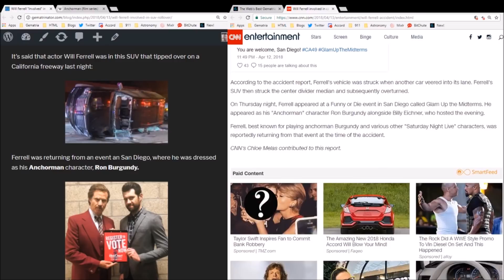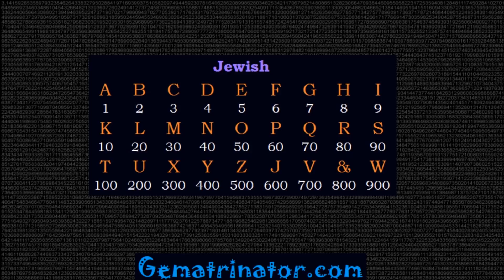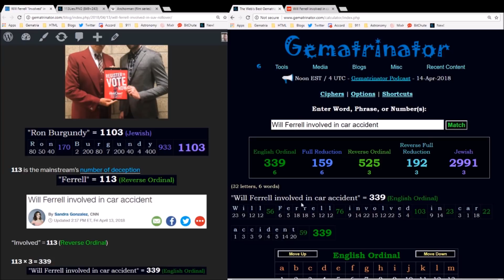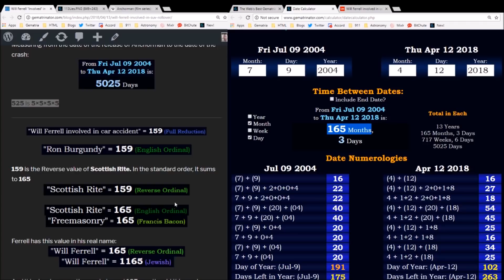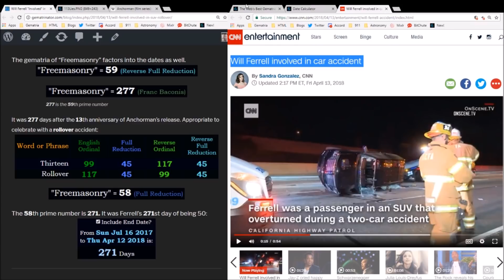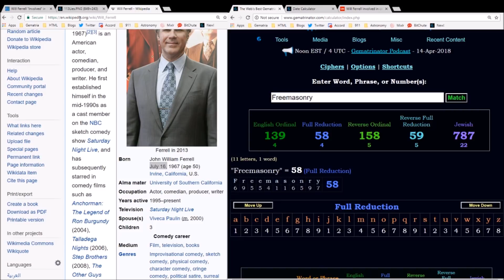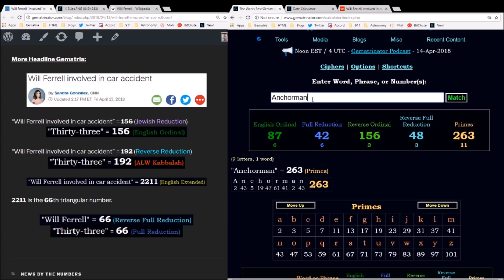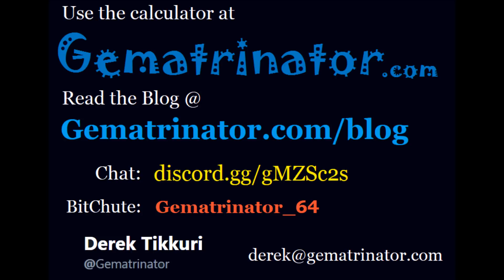Will Ferrell in SUV Crash? Or More Bogus News by the Numbers?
The media does not serve the public, but instead its own stupid sense of humor. Watch this video to learn how the Will Ferrell SUV crash is a fabricated story crafted by those who practice the Kabbalah, which involves the usage of gematria, the practice of coding numbers into words.

Learn More about Gematria:
Letters & Numbers (Etsy)